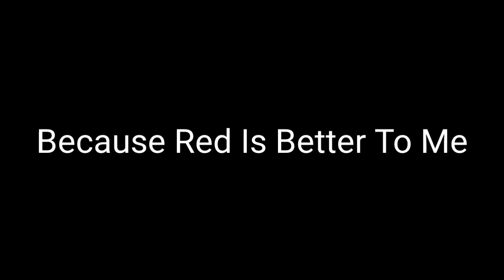Bang Meme Gacha Club Ft:Lander TMF (LOT OF BLOOD WARNING!) 40 Subcribers! :D